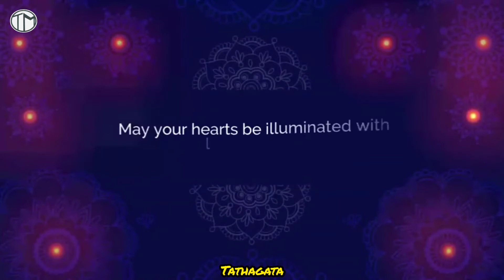Diwali Special Video 2021 || Tathagata Malakar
Hello Viewers Wishing all of you Happy Diwali ... On this diwali i present a Animation Video on deepavali .

Please SUBSCRIBE my channel and don't forget to Press the BELL ICON LIKE this video and leave your FEEDBACKS below in the comment box And must SHARE this video with your friends & family ...